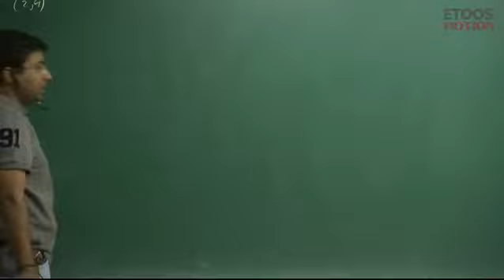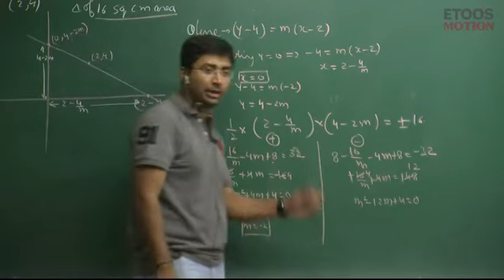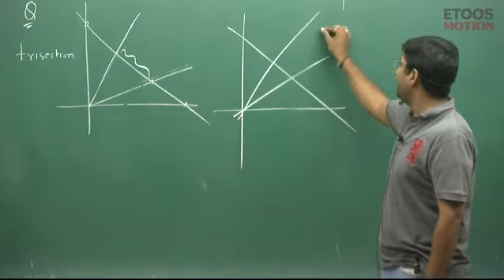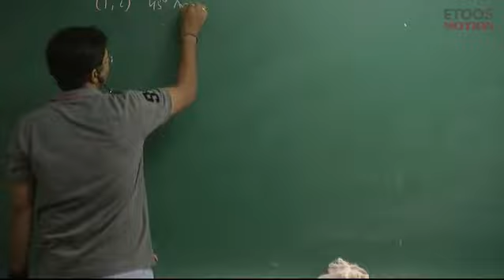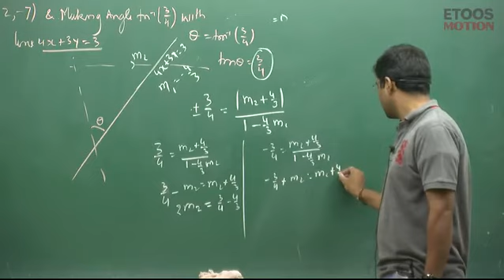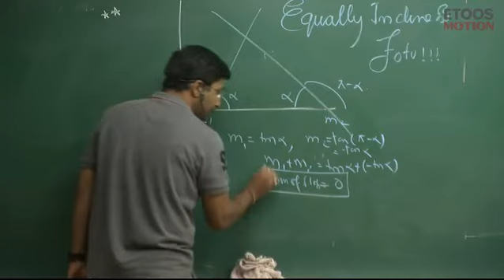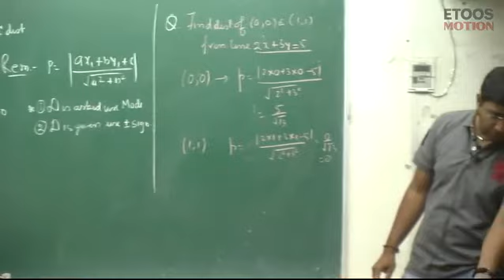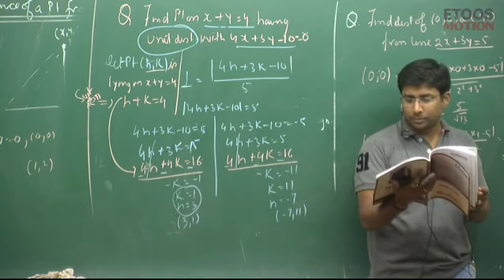SL Part 21 By Gavesh Bhardwaj (GB) Sir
Join our telegram channel to download those videos which are not available in our channel due to some issues